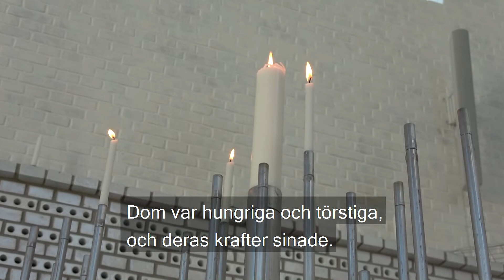Helgmålsbön 13 mars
Medverkande: Henrik Fergin, Åsa Jansdotter och Eva Tengelin